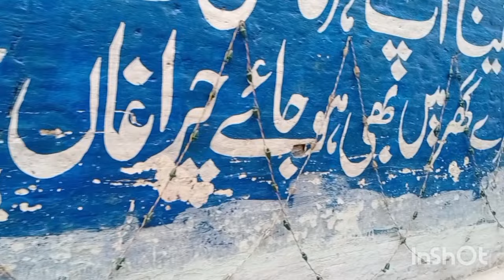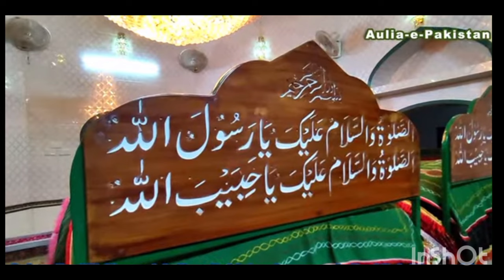Eidgah Darbar Shareef Rawalpindi||عیدگاہ دربار شریف||vlog||historical place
Eidgah Darbar Shareef Rawalpindi||عیدگاہ دربار شریف#
historical place
eidgahsharif live today
Naqeeb ur Rehman
Haseeb ur Rehman
hafiz meer Abdul Kareem
khwaja Abdul Rehman
peer Habib ur rehman